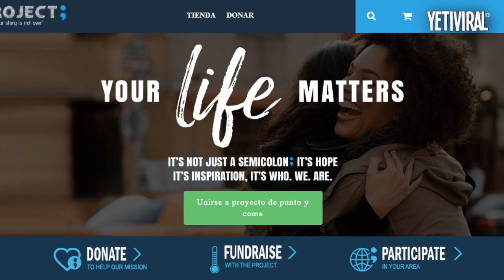Si ves a alguien con un PUNTO Y COMA en su cuerpo, esto es lo que realmente significa.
Puede que haya visto estos dibujos y tatuajes de «punto y coma» durante la navegación por alguno uno de sus medios de comunicación social favoritos.

Pero estos tatuajes y dibujos no están celebrando un signo de puntuacion; en realidad tienen un simbolismo más profundo.